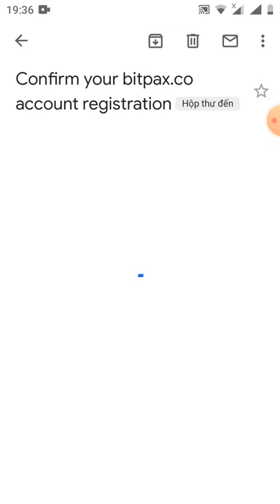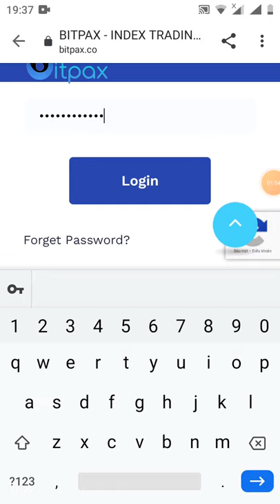hót ae ơi / siup nhận 15$ + 5 token BPAT ~ 50$ từ sàn sắp ra mắt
Link đk 1

Link 2

hai Link ae đk Link nào cũng được